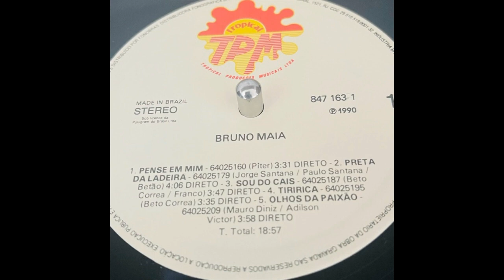Bruno Maia / Sou Do Cais / 1990